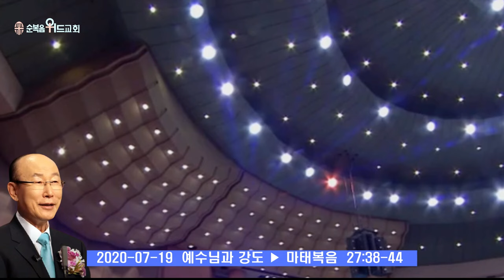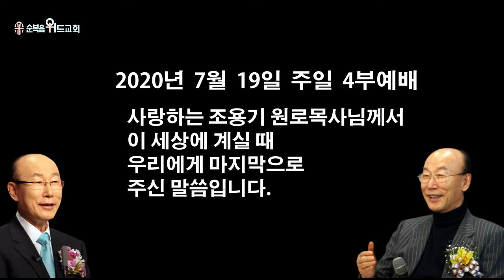2020년 7월 19일 조용기 원로목사님의 마지막 설교 - 예수님과 강도 ▶ 마 27:38~44